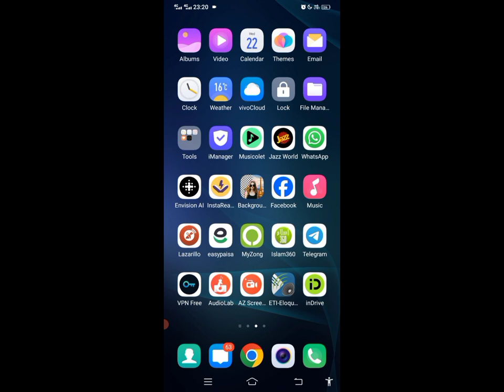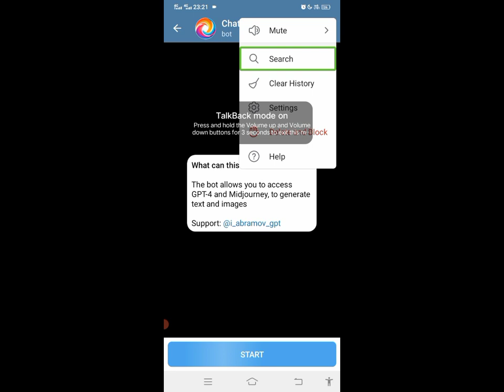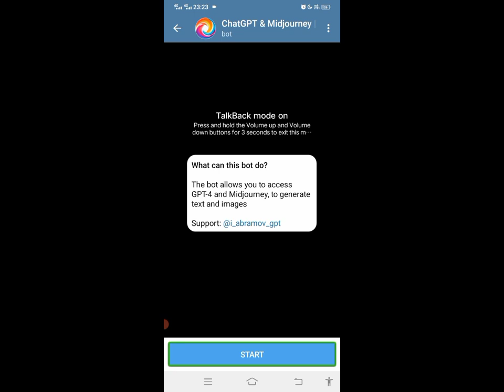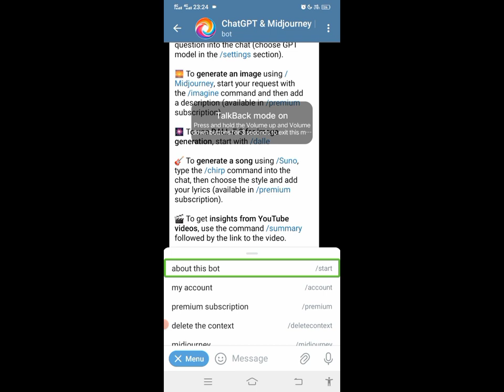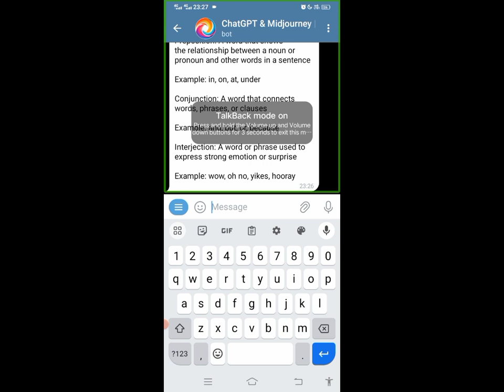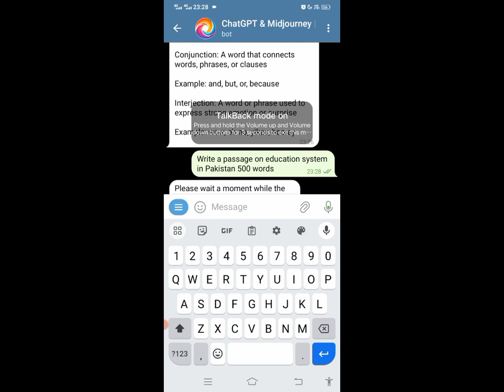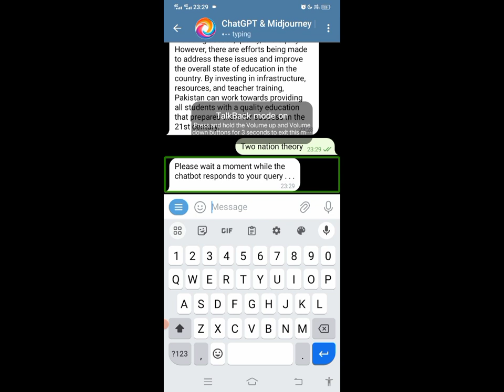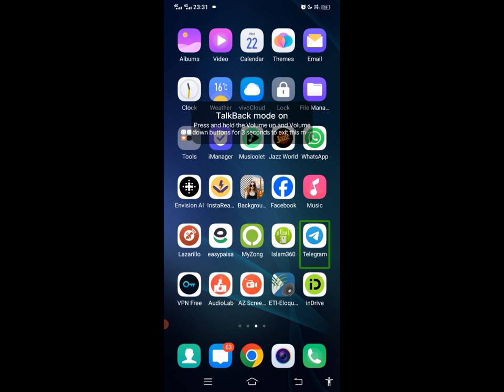How to searching through chat GPt and midjourney AI botwith screen reader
Must watch if you are student
In this amazing video you will be learn about chat GPt and midjourney AI bot you will be learn how to search about any topic   through this bot you can also collect material and make assignment.
How to search about any topic through chat GPT and mid journey AI boughtHow to search about any topic through chat GPT and mid journey AI bought